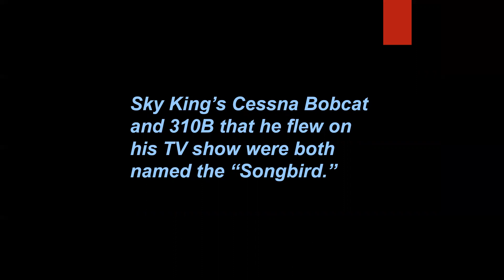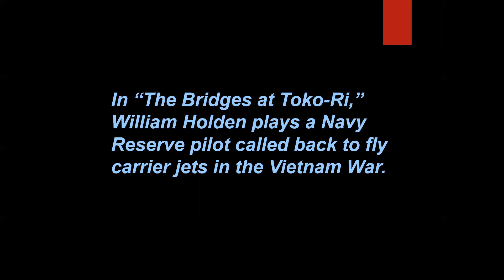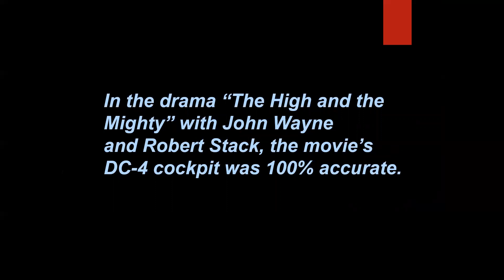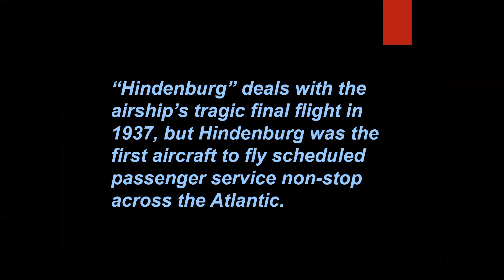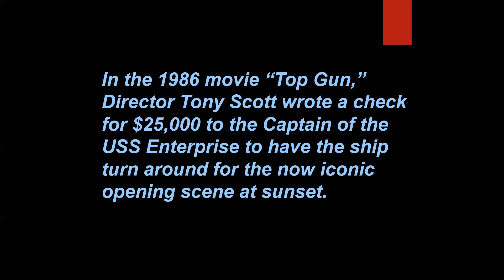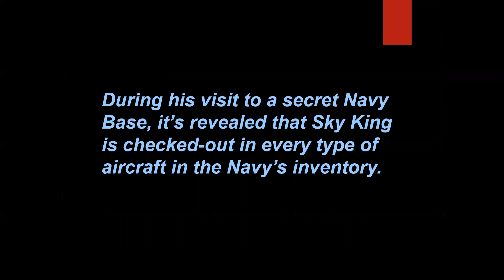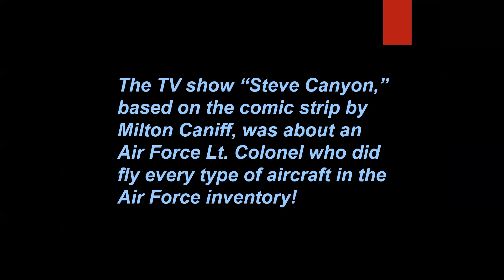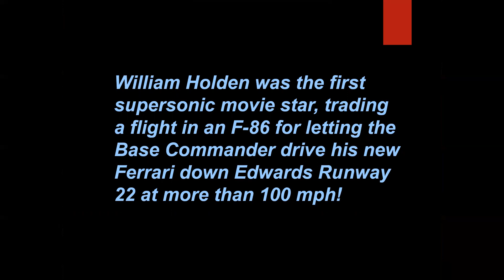AVIATION TRIVIA CONTEST! - Test Your Knowledge of Classic Aviation TV Shows and Movies.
Sign up for our FREE Celebrating Aviation with Mike Machat VIP Newsletter and receive new photos and exciting content twice a month!: celebratingaviation.com